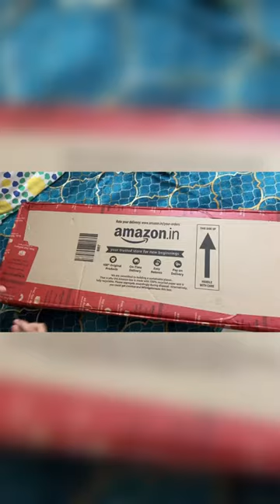Sanjith Hegde performed in Mysuru Dassara 2023🎉